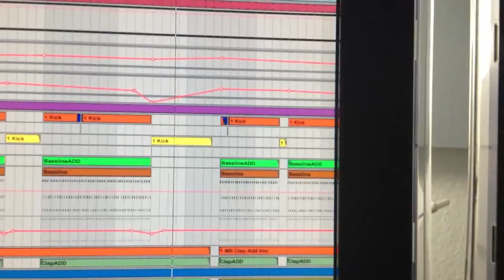New track prepared for test run!